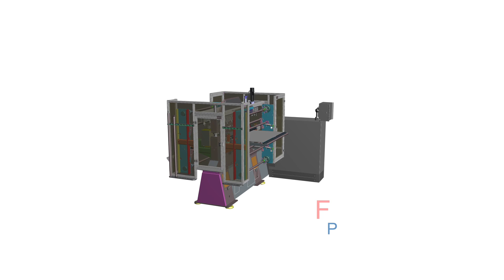Einladung der Ring Group zur ISA Automotive 2017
Große Ereignisse werfen ihre Schatten voraus! Der Countdown läuft: Von Dienstag, 19. September bis einschließlich Donnerstag, 21. September geht in der Messehalle in Pirmasens täglich von 9 Uhr bis 17 Uhr die "ISA", über die Bühne. "ISA" steht für - Innovative Solutions For The Automotive Interrior Industry - kurzum: Lösungen für die Automobilindustrie. Auf der Messe präsentiert der mit Preisen ausgezeichnete Pirmasenser Maschinenhersteller Ring, eine Weltneuheit: die Perforier-Innovation: FLEX-X800, 100 % MADE IN GERMANY! Im Rahmen der "ISA", eröffnet die Unternehmensgruppe Ring am Mittwoch, 20. September in der Blocksbergstraße in Pirmasens einen weiteren neuen Standort.